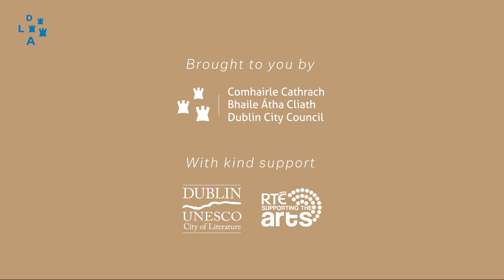At Night all Blood is Black - Performed by Johnny Ward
Discover the 2022 Dublin Literary Award Shortlist - At Night All Blood is Black by David Diop, translate by Anna Moschovakis. Actor Johnny Ward gives us a taste of the novel as we count down to the winner announcement, part of the International Literature Festival Dublin.

Nominated by Bibliothèque de Reims, France
Published by Pushkin Press

Agency: Bellow
Client: DCC and Dublin Literary Awards
Director and Cinematography: Tristan Hutchinson
Actors: Seána Kerslake, Johnny Ward, Cathy Belton & Emmanuel Okoye
Focus Puller: Samuel Mulcahy
Sound Recordist: Caimin Agnew
Assistant Camera: Ben Meakin
Sound Mix: Colin McKenna at Ramble Recordings
Locations: 14 Henrietta Street & Fumbally Stables
Actor: Johnny Ward